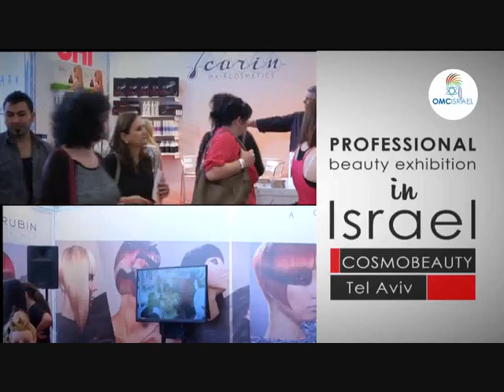COSMOBEAUTY Hair - Make Up - Nail Art and beauty EXHIBITION TEL AVIV